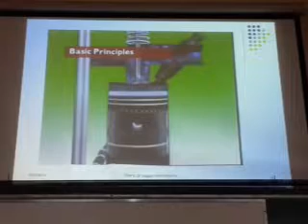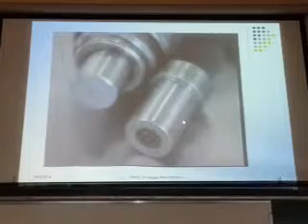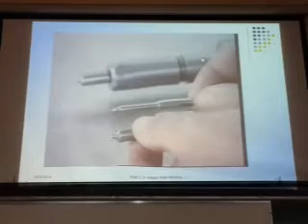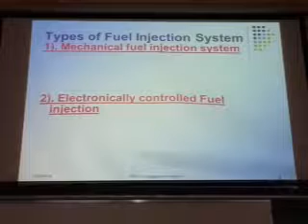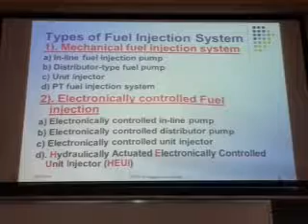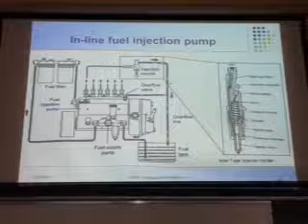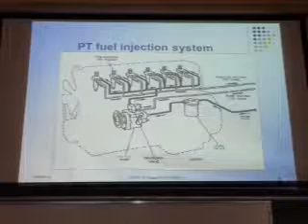ASU-2014 - (Diesel Engines - Lectures) - 1st (2/2)